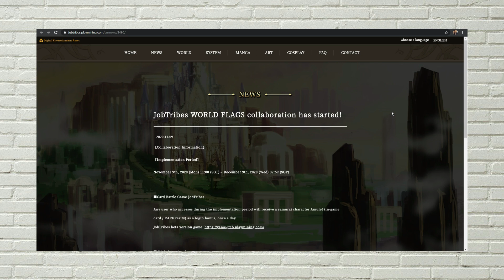PENEMUAN DI BAWAH LANTAI KONTRAKAN DEPOK , AYLA DAN HONDA CBR 1000 , JUAL METEOR 200 JUTA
Buat yang mau coba game Puzzle x JobTribes kalian bisa klik link ini:

JADWAL TAYANG REGULAR 3X SEMINGGU